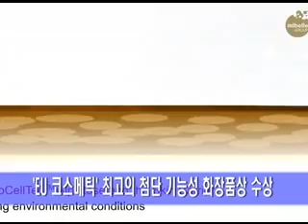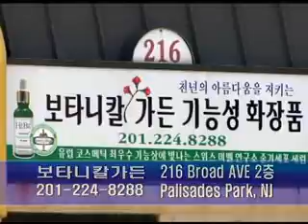[2013.09.12] 비지니스 이슈 - 보테니컬 가든